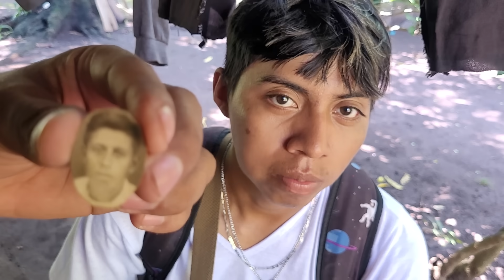DON NESTOR Es el Papá de CHUPA KABRAS esta es la verdad se parece a él cuando era JOVEN